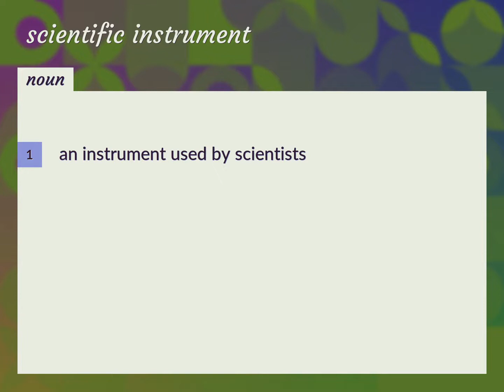Scientific instruments | meaning of Scientific instruments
What is SCIENTIFIC INSTRUMENTS meaning?